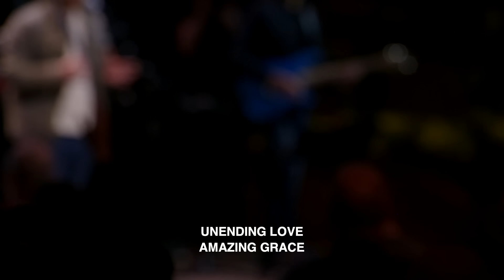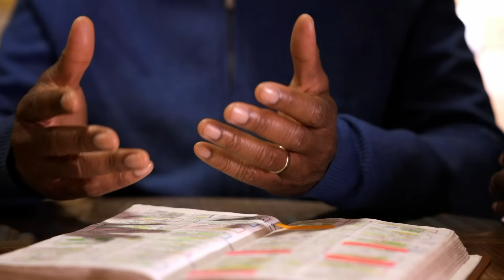Jeremy Pearsons @ Men's Advance 2024 - Day 3, Morning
Strengthen your purpose at the 2024 Men’s Advance! We invite you to the rugged Colorado Rockies on March 7–9 in Woodland Park, Colorado. Discover the true biblical definition of a man as we explore leadership growth, gain insight from inspiring speakers, and enjoy the support of like-minded men. You don’t want to miss this!

8:30 a.m. - Worship

9:00 a.m. - Welcome & Announcements

9:10 a.m. - Jeremy Pearsons

10:00 a.m. - Break

We're so excited that you're enjoying the free live episode of our incredible Men's Advance 2024 Conference! You can own the entire experience using this

Dive even deeper into the insights and inspiration you're currently witnessing!

𝗧𝗵𝗲 Men’s Advance 𝗖𝗼𝗻𝗳𝗲𝗿𝗲𝗻𝗰𝗲 can be purchased in

𝗧𝗵𝗲 Men’s Advance 𝗖𝗼𝗻𝗳𝗲𝗿𝗲𝗻𝗰𝗲 CD series—$49

𝗧𝗵𝗲 Men’s Advance 𝗖𝗼𝗻𝗳𝗲𝗿𝗲𝗻𝗰𝗲 Live DVD series—$49

𝗧𝗵𝗲 Men’s Advance 𝗖𝗼𝗻𝗳𝗲𝗿𝗲𝗻𝗰𝗲 USB—$49

With 𝙀𝙑𝙀𝙍𝙔 purchase, you automatically make a real difference in helping Andrew Wommack spread the Gospel Truth worldwide! Every penny counts and contributes to this impactful mission. You can be a key player in sharing the Gospel as far and deep as possible and 𝙗𝙚 𝙥𝙖𝙧𝙩 of this incredible journey. 𝗧𝗵𝗮𝗻𝗸 𝘆𝗼𝘂 𝗳𝗼𝗿 𝘆𝗼𝘂𝗿 𝘀𝘂𝗽𝗽𝗼𝗿𝘁!

𝐀𝐛𝐨𝐮𝐭 𝐭𝐡𝐞 𝐒𝐩𝐞𝐚𝐤𝐞𝐫𝐬:

𝐉𝐞𝐫𝐞𝐦𝐲 𝐏𝐞𝐚𝐫𝐬𝐨𝐧𝐬 - In 2010, Jeremy and Sarah Pearsons founded Pearsons Ministries International on three simple words found in Colossians 1:28: “Him we preach” (NKJV). Jeremy and Sarah travel full-time throughout the world, preaching Jesus, teaching the Word of God, and leading congregations in worship. From a rich heritage of faith, this young couple presents the Word of God with sincerity, passion, and a deep-rooted revelation of the Person of Jesus Christ. Their priority is to take the Word of God that has been preached to them by the generations that have gone before and make it available to generations that follow. “We believe there are two kinds of legacies: the one you keep and the one you leave.”